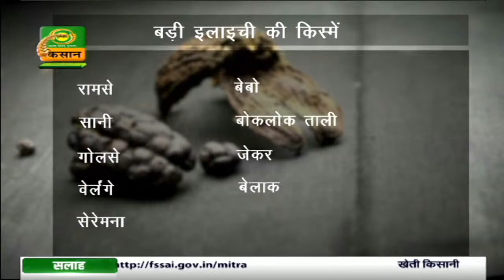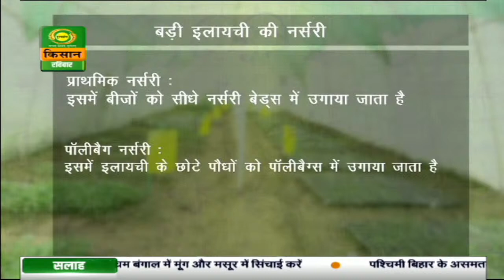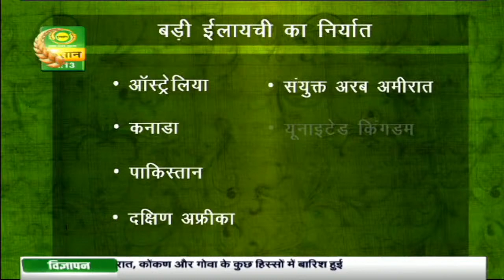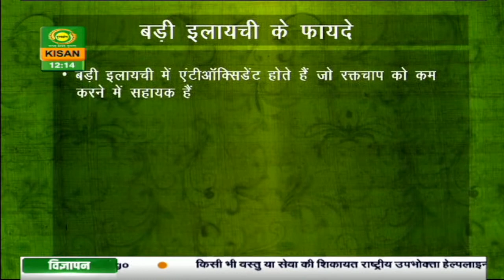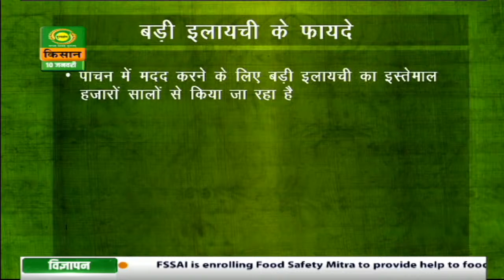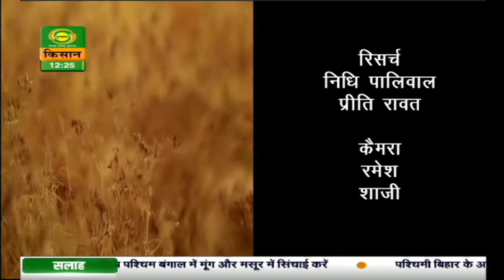मसाला इंडिया’: चलिये भारत के मसालों की चटपटी दुनिया में डीडी किसान के विशेष कार्यक्रम के साथ |Jan.10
मसाला इंडिया’: चलिये भारत के मसालों की चटपटी दुनिया में डीडी किसान के विशेष कार्यक्रम ‘मसाला इंडिया’ के साथ|